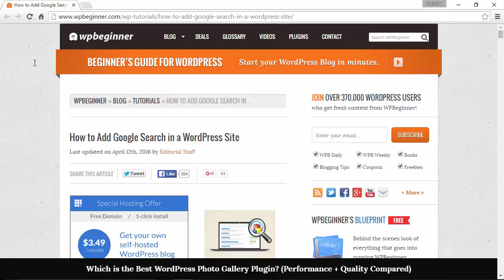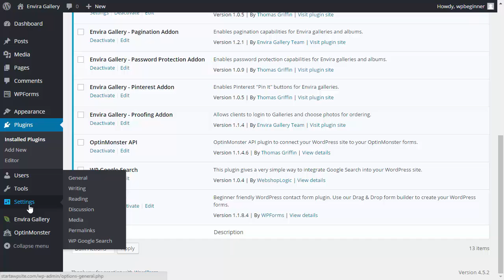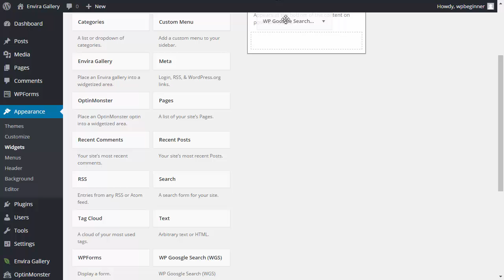How to Add Google Search in a WordPress Site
WordPress does come with a built in search engine for your site but it is not exactly optimized. Many site owners work around this by adding Google site search to their WordPress site. In this video, we will show you how to add Google search on your WordPress site.

Summary of this tutorial:

The default WordPress search is not always useful, it usually fails to find the relevant results. While there are many search plugins for WordPress they will need to be managed and they will impact your server resources.

You can use a plugin to connect the search on to your site. Start by installing and activating the WP Google Search plugin.

Once activated you would visit the Settings, WP Google Search area to configure your search settings. It will ask you to provide a Google Search Engine id which means you will need to go to the Google Custom Search site.

Log in and click on the New Search Engine link. Provide your site's URL in the Sites to Search field, choose the language of your site, and and click on the create button to continue.

Google will now create your site's search engine and will show you a success message. Go to the Control panel and grab your Search Engine ID to add it to your site.

Once you add your Google Search Engine id into the field and save changes you will have a custom Google Search for your site. Just add the WP Google Search widget so your users will be able to use the search.

Should your Google Search not appear how you like, in your control panel you will be able to edit the look of the results page.